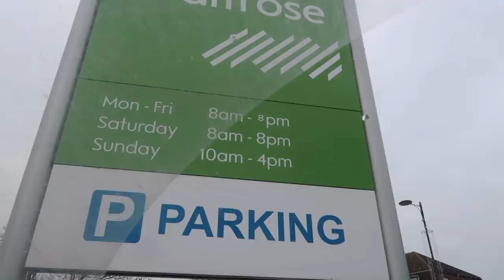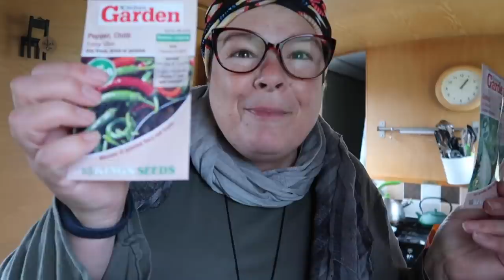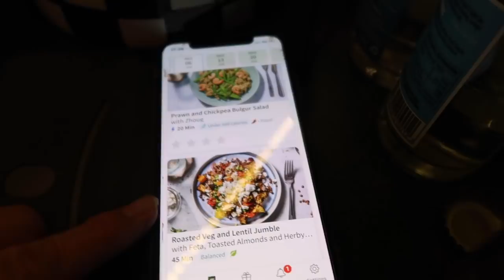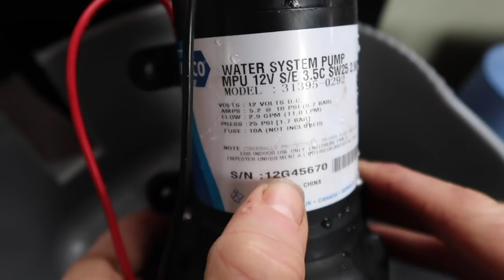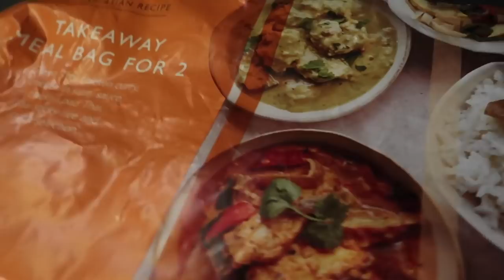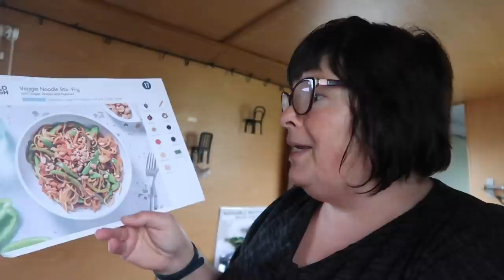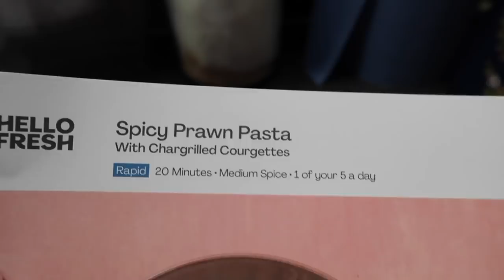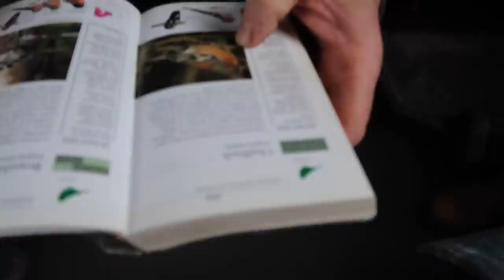Ep 166 Narrowboat Vlog | Weekly Video Diary | Another Lockdown Week | 16 Jan (2021)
Video Diary | Narrowboat Vlog | Sun 10 Jan
We thought we would have a nice easy day. We head into Leighton Buzzard to pick up some shopping and do some boat chores. When we get back to the boat and Glenn realises the water pump has been leaking. He has a leaky spare so he sets about trying to make one good pump from two broken ones.

Video Diary | Narrowboat Vlog | Mon 11 Jan
Glenn takes a trip to Midland Chandlers in Braunston to get a new water pump. I take a stroll down the towpath to see if work has started on lock 32. It hadn’t. Glenn fitted the new pump and then the hoover broke.

Video Diary | Narrowboat Vlog | Tues 12 Jan
Glenn gets the car stuck in the mud and I have to give him a push. The cafe is shut when we get to the office but I order a bacon sandwich from The Great British Munch. Glenn receives multiple packages in the post.

Video Diary | Narrowboat Vlog | Wed 13 Jan
We head over to Wellingborough to pick up our Hello Fresh delivery and to buy my mum some Fish and Chips for lunch.

Video Diary | Narrowboat Vlog | Thur 14 Jan
We had so much rain that the field next to us looks like a lake. I am building a website as a lockdown project, and I have fun watching Louise take her Great Dane Willow on a dog walk
Glenn goes to get some shopping for his mum and when he returns he loosens the ropes on ours and Jeff’s boat as they had grown tight as the water level increased. I make some delicious flapjack and a Hello Fresh meal for dinner.

Video Diary | Narrowboat Vlog | Fri 15 Jan
I have that Friday feeling, even though it is no different to any other day! Glenn makes some doors for his new shed and I take a stroll down the towpath.

Video Diary | Narrowboat Vlog | Sat 16 Jan
Glenn refurbishes some of the Tilly lamps he brought a while ago while I go for a walk with Sally. While out we get stuck in the mud but it was worth it because we spot the first daffodils of the year. I talk about the launch of the new vloggl channel and Glenn says hello to Vena.

We post weekly videos on Sunday mornings at 7am and daily videos every evening at 7pm

We are often asked about these products:
Coffee Machine (This one is similar to the one I brought for Glenn’s 50th Birthday and we LOVE it)
We both use these cameras
The Foraging Book that Mirimar uses

LFOM2020